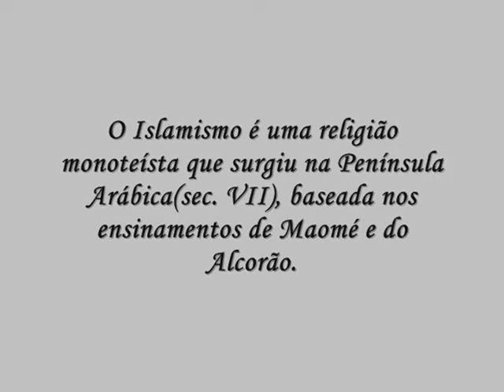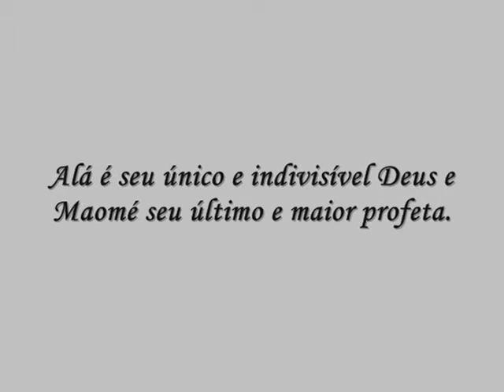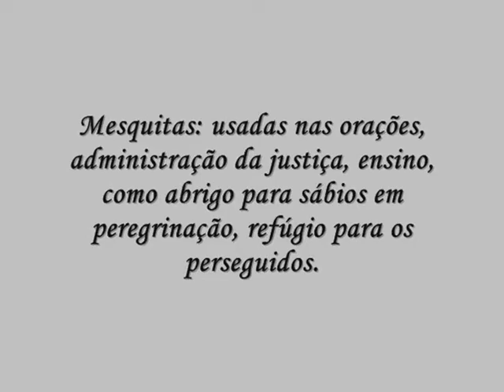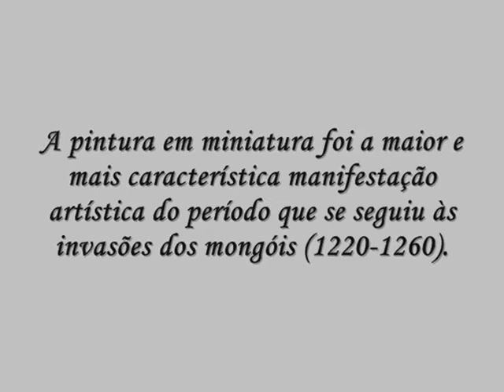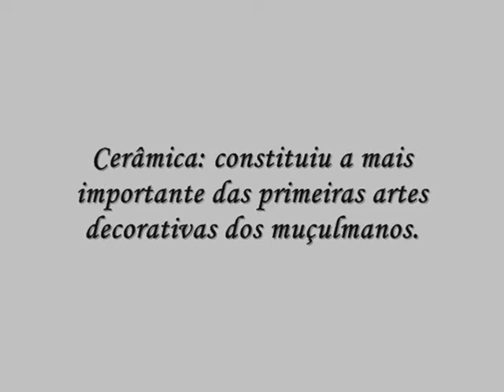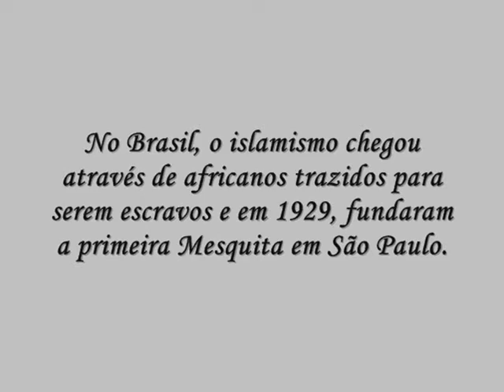ARTE ISLÂMICA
Projeto Movie Maker - 1º Ano 2009

Professor: 1º Ten Ubirajara

Colégio Militar de Campo Grande